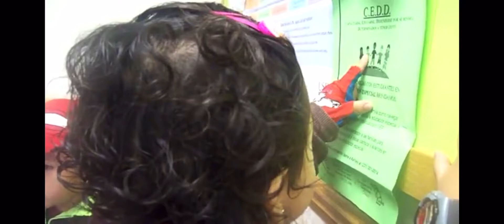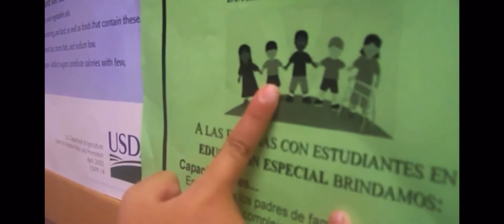Hablando en su idioma solo ellos se entienden